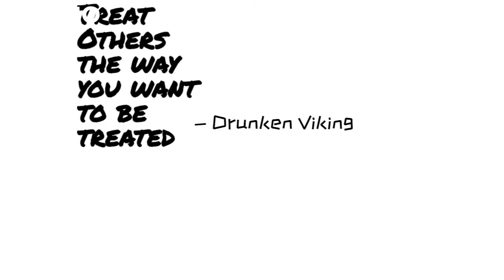Drunken Viking - Treat Others The Way U Want To Be Treated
First Single, I used samples of Spongebob Laughing and Joe Rogan talking.